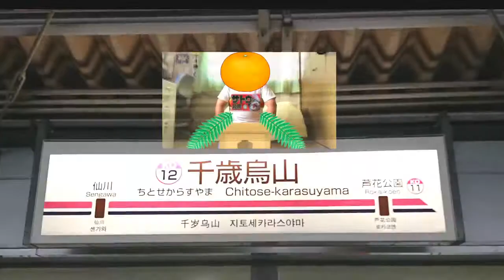まさとしぞーん